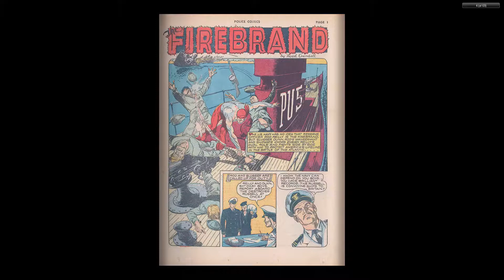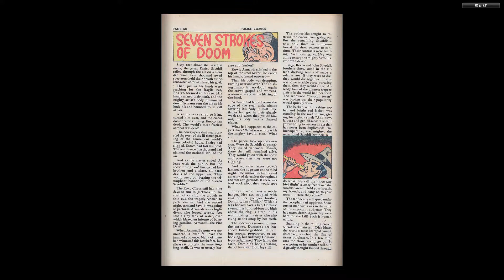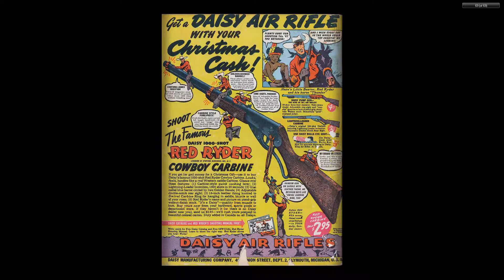Police Comics 008